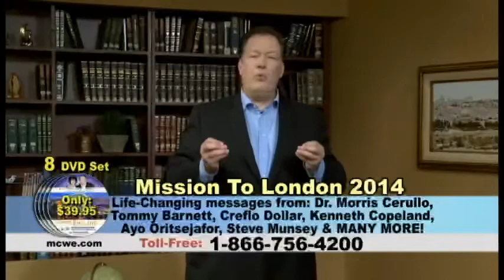Victory Today: Mission to London 2014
Special Offer: for a very LIMITED time for you can own my last crusade, the historic Mission to London, my sessions plus Kenneth Copeland, Creflo Dollar, Pastor Bill Winston and other...8 DVD's including a bonus MTL music DVD for only $39.95 available one week only! Watch this program here and view the OFFER on our